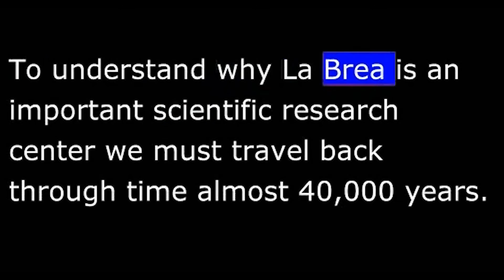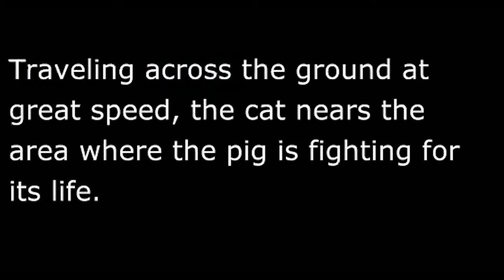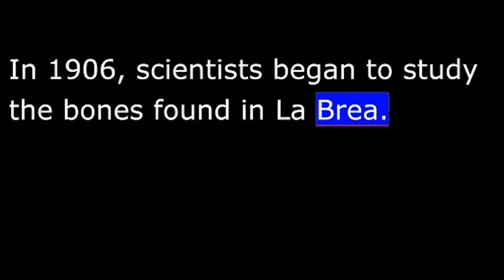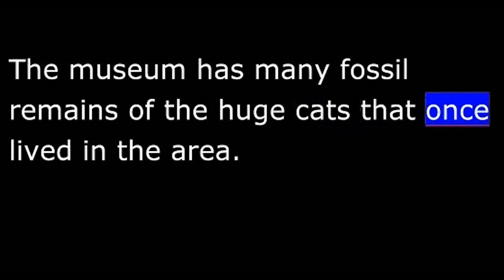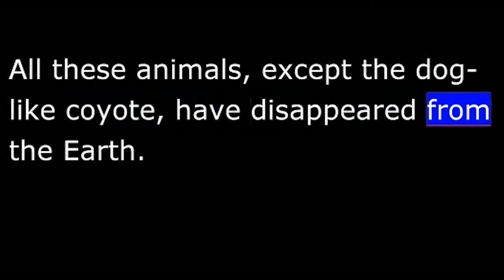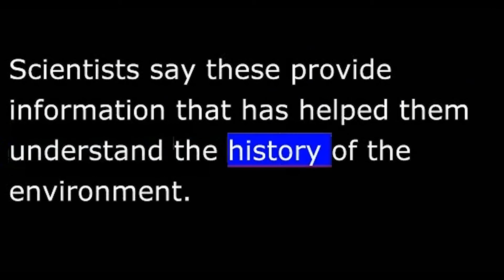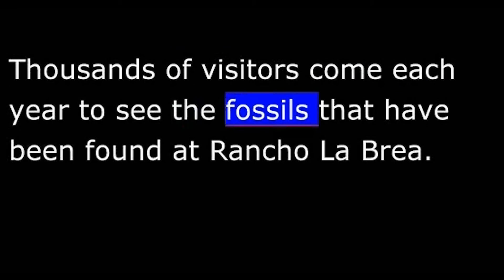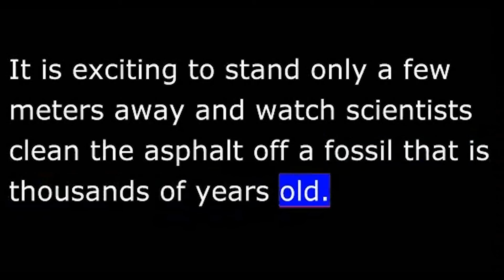Places - La Brea Tar Pits - Los Angeles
I'm Shirley Griffith. And I'm Steve Ember with EXPLORATIONS in VOA Special English.
Today we tell about an unusual scientific research area in the United States It is filled with the remains of ancient animals.  This unusual place is in the center of Los Angeles, California.  Its name is Rancho La Brea.  But most people know it as the La Brea Tar Pits.  A pig-like creature searches for food.  It uses its short, flat nose to dig near a small tree.  It moves small amounts of sand with its nose.  It finds nothing.  The pig starts to walk away, but it cannot move its feet They are covered with a thick, black substance.  The more it struggles against the black substance, the deeper it sinks.  It now screams in fear and fights wildly to get loose. Less than a kilometer away, a huge cat-like creature with two long front teeth hears the screams.  It, too, is hungry.  Traveling across the ground at great speed, the cat nears the area where the pig is fighting for its life.
The cat jumps on the pig's back.  It sinks its long teeth into the pig's neck.  The pig dies quickly, and the cat begins to eat.  Almost an hour passes before the cat is finished.  When it attempts to leave, like the pig, it finds it cannot move.  The more the big cat struggles, the deeper it sinks into the black substance.
Before morning, the cat is dead.  Its body, and the bones of the pig, slowly sink into the sticky black hole.Scientists say the story we have told you happened again and again over a period of many thousands of years.  The black substance that trapped the animals came out of the Earth as oil.
The oil dried, leaving behind a partly solid substance called asphalt.  In the heat of the sun, the asphalt softened.  Whatever touched it would often become trapped forever.
  They called the area "La Brea" the Spanish words for "tar."
Ten years later, the owner of the land, George Allan Hancock, gave it to the government of Los Angeles.  His gift carried one condition. He said La Brea could only be used for scientific work.
Since 1969, scientists have been digging at one area of La Brea called Pit Ninety-One. They have found more than 40,000 fossils in Pit Ninety-One.  More than 95% of the mammal bones are from just seven different animals.  Three were plant-eaters.
The La Brea Tar Pits have also provided science with interesting information about the plants that grew in the area.  For many thousands of years, plant seeds landed in the sticky asphalt.  The seeds have been saved for research.  Scientists also have found pollen from many different kinds of plants.
The seeds and pollen, or the lack of them, can show severe weather changes over thousands of years. Scientists say these provide information that has helped them understand the history of the environment.  The seeds and pollen have left a 40,000 year record of the environment and weather for this area of California.
Many visitors to the tar pits wonder why they produce large gas bubbles. Now scientists from the University of California, Riverside, have the answer.  Bacteria in the natural asphalt are eating away at the oil below the surface and producing methane gas.  The scientists discovered more than 200 kinds of bacteria.  Most of them were species that were unknown.  The bacteria were trapped in soil that was mixed with heavy oil almost 28,000 years ago.
The bacteria are able to survive in an extreme environment.  The scientists say they live in the asphalt with no water, little or no oxygen and many poisonous chemicals.  Scientists think the discovery of the bacteria might lead to new methods to clean oil spills and other uses.Thousands of visitors come each year to see the fossils that have been found at Rancho La Brea.  They visit the George C. Page Museum.  Mr. Page was a wealthy man who became very interested in the scientific work being done at the tar pits.  He gave the money to build the museum and research center At the museum, visitors can watch scientists dig bones from La Brea's Pit Ninety-One.  The scientists dig very slowly, using small tools similar to those used by a doctor to examine teeth.  They also use toothbrushes and cleaning fluids to help soften and clean away the asphalt Visitors to the museum can also see the "fish bowl," a laboratory surrounded by glass.  Here, they can watch scientists do their research.  Visitors can watch the scientists clean, examine, repair and identify fossils that are still being discovered. Through this process, scientists are able to answer questions and solve puzzles about animals and their environment from thousands of years ago.
It is exciting to stand only a few meters away and watch scientists clean the asphalt off a fossil that is thousands of years old.
Thanks to manythings.org for audio and text...this is a VOA product and is in the public domain